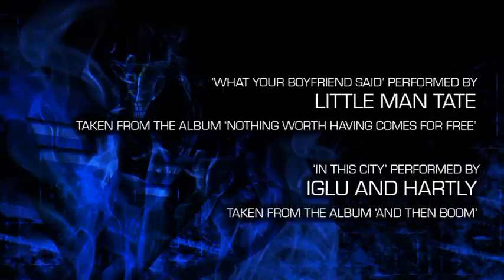Gillingham Fans v Forever Bury B [08/09]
Highlights from one of the last games of the 2008/09 season, where the B team made their longest journey down to Gillingham. Armed with fancy dress ready for one of Bury's biggest games of the season, they brought a minibus down, but things didn't go entirely to plan...